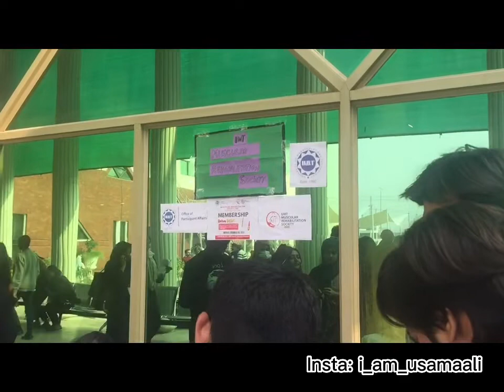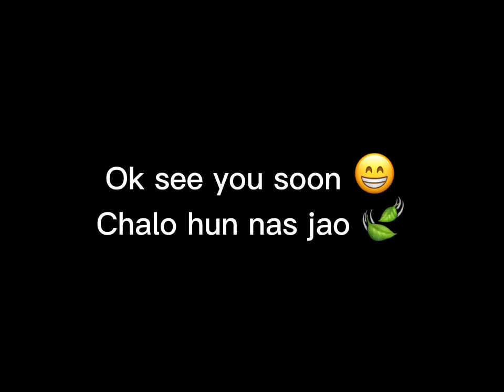I registered in MRS UMT SHS 🏥❤️✨